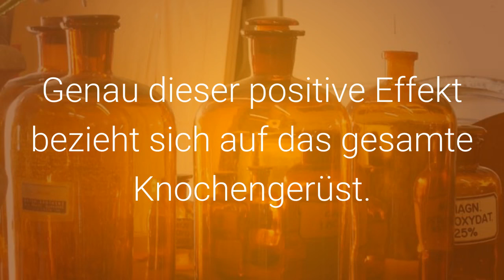Hekla lava, Dosierung und Einnahme bei Fersensporn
Hekla lava, Art und Dauer der Anwendung bei Fersensporn und Dosierung sowie Einnahme für, Karies, Knochen- Zahnfleisch- und Kieferentzündungen.